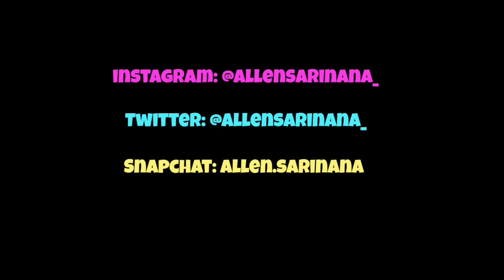HITLER'S NAZI COMPOUND SPOT IN SANTA MONICA !!!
Give the video a thumbs up if you enjoyed it :)

Social Medias

allen.sarinana